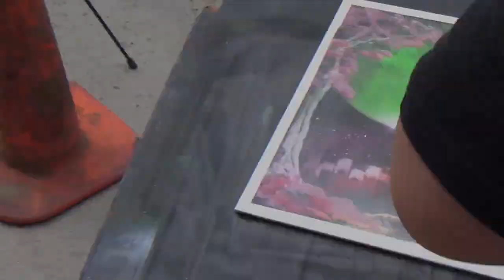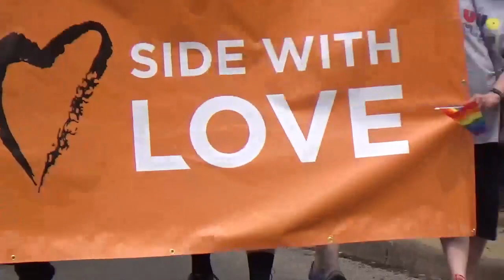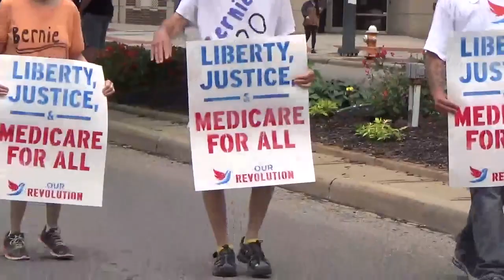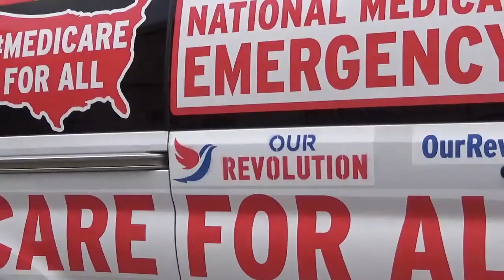Spray Paint Art By Charli LIVE At Youngstown Pride Festival 2019 *PARADE AT THE END!*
We had a blast at this year's Youngstown LGBTQ pride festival.  Lots of super cool people, food and music. The crowd was amazingly supportive. Thanks so much for all the love and support! Watch all the way through for the parade at the end!

Peace, Love And All Of The Above!

I can make you a T-shirt of just about any painting you'd like! You can order order one for $20.00 plus shipping! However you prefer :)

You can find me on the following social media links for any questions you might have: